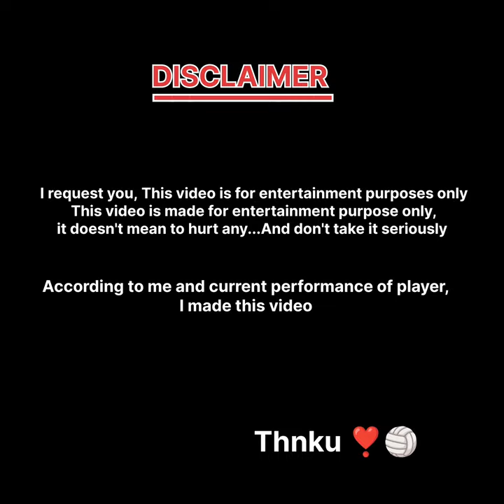Top and best 10 Jharkhand Volleyball Counter Players 🏐⚡🔥